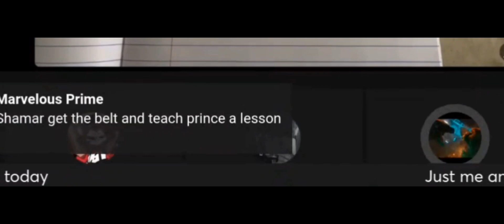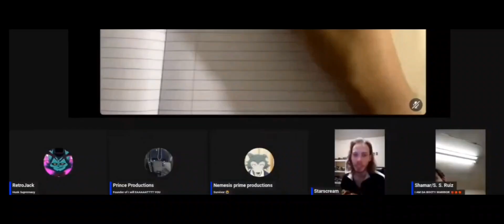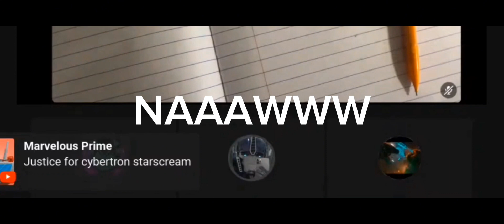part 1 highlights from @RetroJack15_VA previous stream